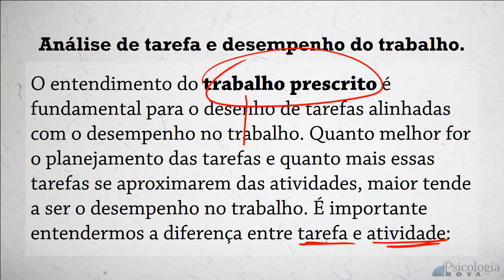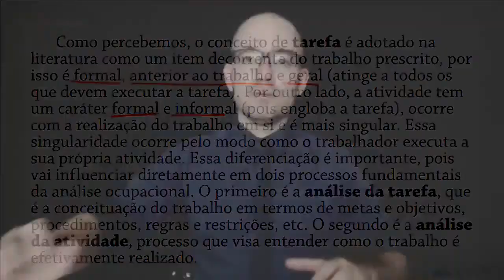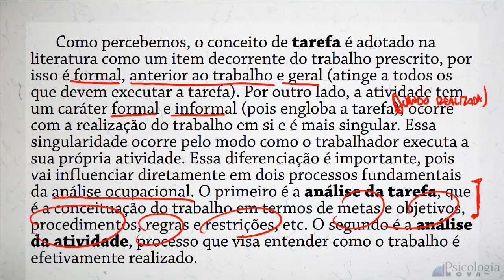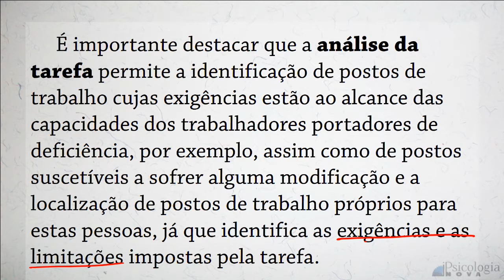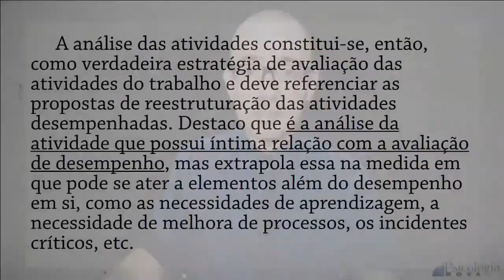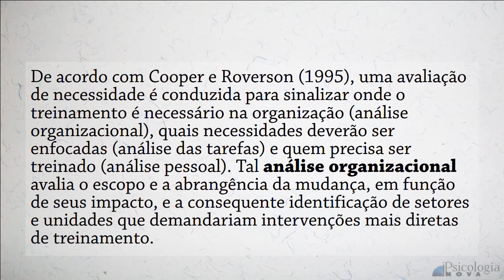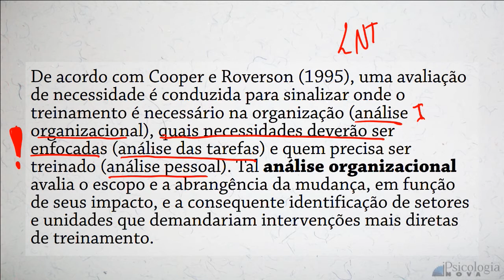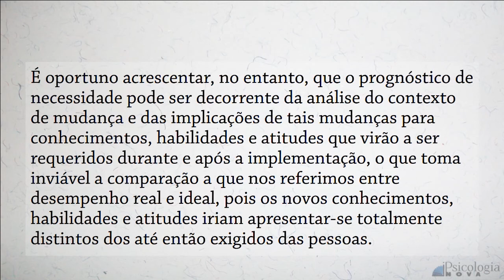Análise de tarefa e desempenho do trabalho